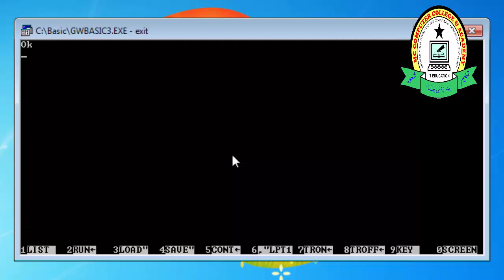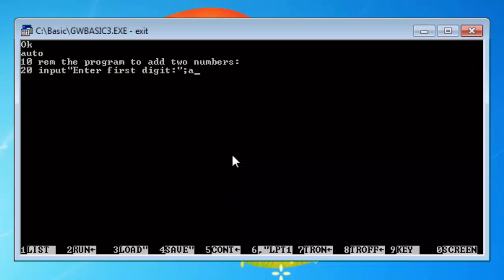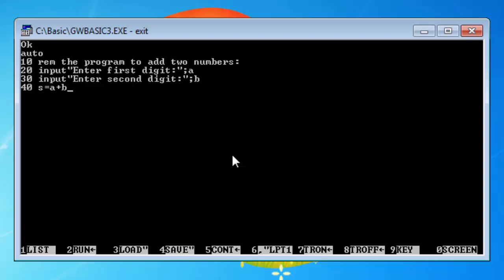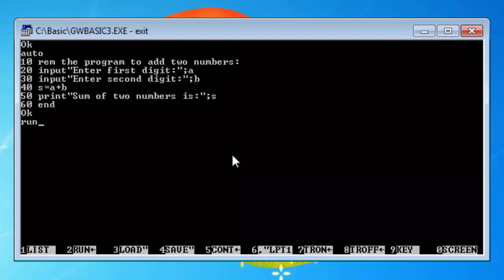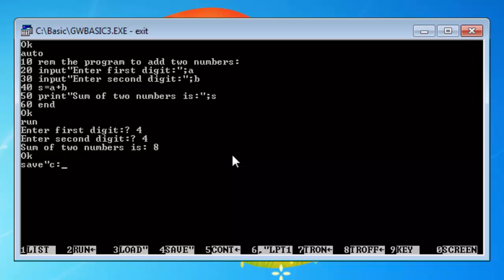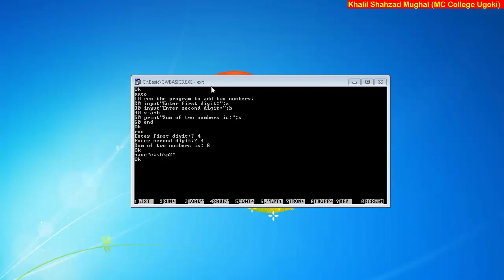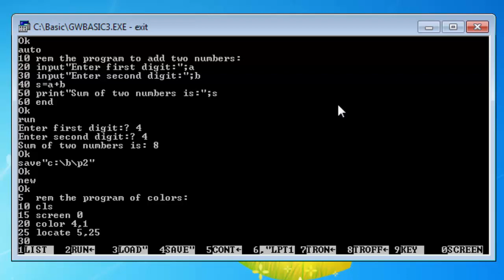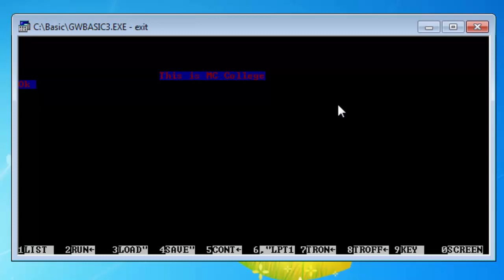Lec#2 GW BASIC language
This lecture series is for learning fundamentals of GW BASIC